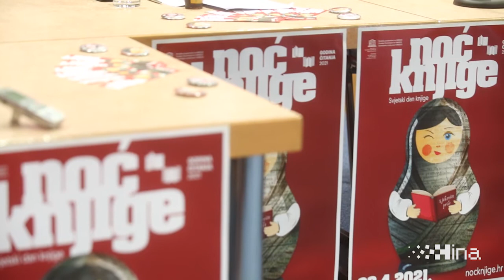Najavljen program Noći knjige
Zagreb, 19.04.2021 - Na konferenciji za medije u Multimedijalnoj dvorani Gradske knjižnice najavljen je program Noći knjige, koja će se jubilarni, 10. put održati u petak, 23. travnja na temu "Ljekovita moć knjige". Na video snimci govori Nina Obuljen Koržinek. video HINA/ Daniel Kasap/ dk